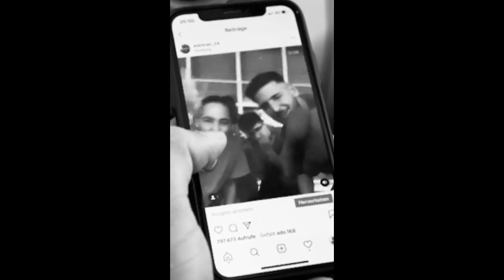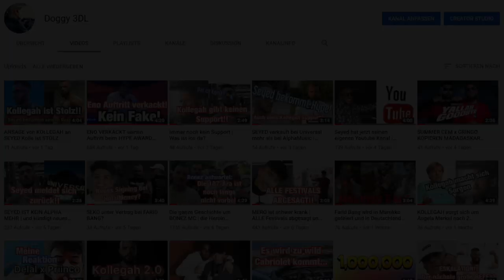ZUNA und die ZUSAMMENARBEIT mit 2 Newcomer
Vor einigen Tagen haben wir schon mal über diese neuen Newcomer gesprochen Freunde nun gibt es neue Beweise die aufgetaucht sind .